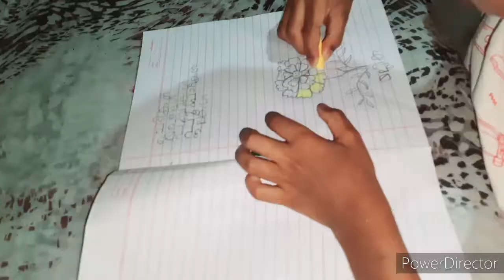Victers class 2 today works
First Bell 2.0 STD 02 Malayalam Class 01
june 2/2021